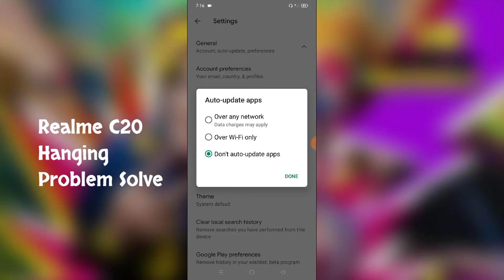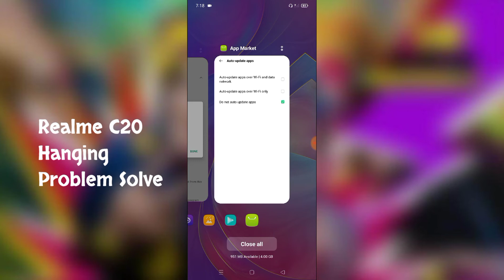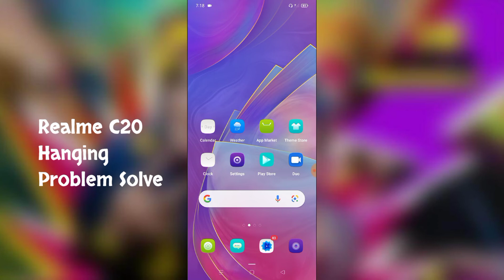Realme C20 Hanging Problem Solve 100% Solve